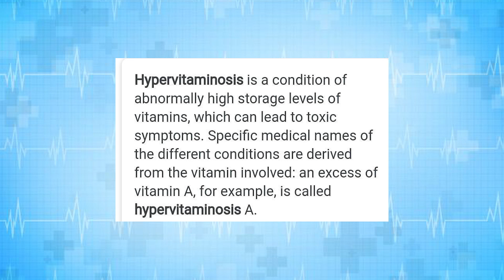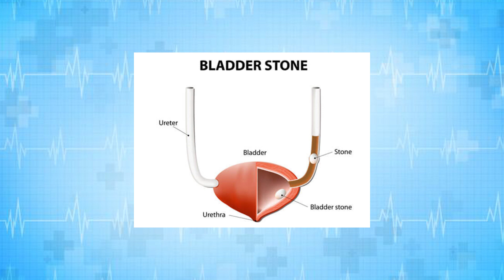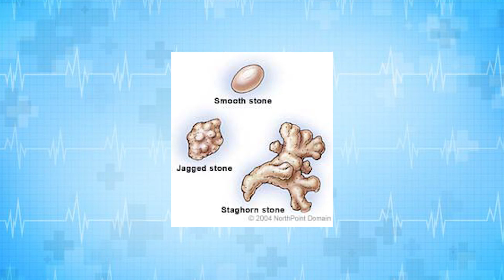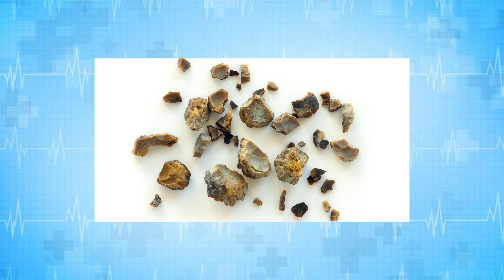AROGYARANGAM EP 243